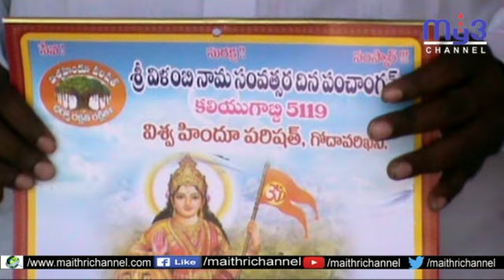విశ్వహిందు పరిషత్ ఆధ్వర్యంలో తెలుగు క్యాలెండర్ ఆవిష్కరణ